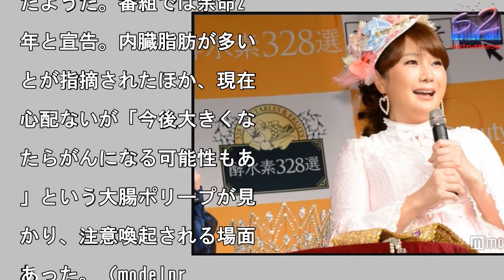はるな愛、20歳下恋人と破局後に20キロ激太り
失恋を語ったはるな愛 （

写真を拡大

【はるな愛／モデルプレス

12月12日】タレントの

るな愛が11日に放送され

バラエティ番組「名医のT

E太鼓判！」（TBS、毎

月曜よる7時より）に出演

激太りしたことを明かした

◆はるな愛、20歳下恋人

は親子に間違われ…同番組

、芸能人の私生活に密着し

日々の生活習慣や「体に良

」と信じてやっている健康

を最強医師団が「太鼓判」

しくは「ダメ」でジャッジ

る医療ウォッチングバラエ

ィ。今回は「ストレスで寿

は縮まるのか余命宣告SP

と題し、“ストレス芸能人

たちを密着・徹底検証した

2016年8月に当時23

のスポーツマンの年下男性

の熱愛を報じられたが、2

17年2月に同棲解消を報

していたはるな。交際当時

海外旅行中にホテルで「お

様」と親子に間違われるこ

が多かったそうで、年齢差

痛感したことも原因となり

局。破局後に失恋のストレ

から「寂しさを紛らわすた

に友だちとご飯食べに行っ

り飲みに行って」と、体重

20キロも増加してしまっ

ことを明かした。交際中は

彼もすごい食べるんですよ

彼の分のご飯も作って私も

じように」と彼の食事量に

響されていたといい、破局

もその習慣が継続してしま

たようだ。番組では余命2

年と宣告。内臓脂肪が多い

とが指摘されたほか、現在

心配ないが「今後大きくな

たらがんになる可能性もあ

」という大腸ポリープが見

かり、注意喚起される場面

あった。（modelpr

ss編集部）情報：TBS

 記事】

はるな愛、20歳下恋人と破局後に20キロ激太り はるな愛、20歳下恋人と破局後に20キロ激太り